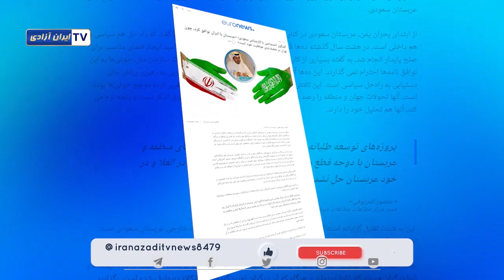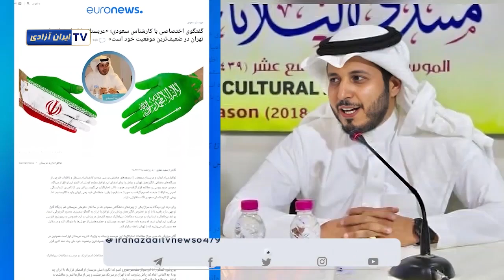نتایج توافق رژیم با عربستان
خلاصه‌ای از مصاحبه یورونیوز فارسی با منصورالمرزوقی  استاد روابط بین‌الملل  و استادیار در موسسه مطالعات دیپلماتیک سعودالفیصل در ریاض در مورد نتایج توافق رژیم با عربستان